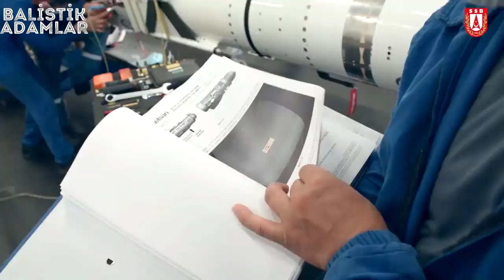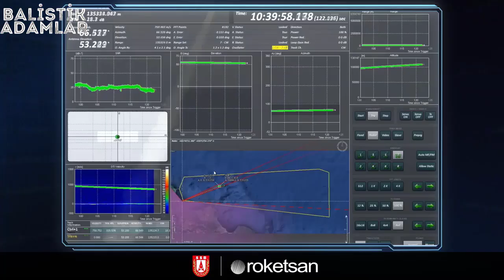YUNAN SPİKER PANİĞE KAPILDI ! TÜRKLER 2500KM MENZİLLİ SEYİR FÜZESİ GELİŞTİRİYOR !